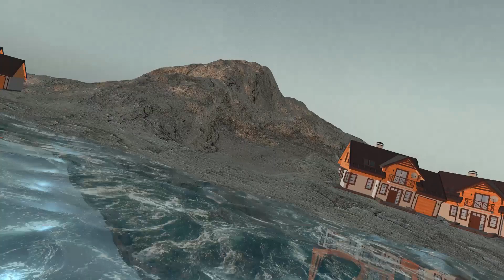Youth camp @ Bangalore From 20th Oct.2023 - 5:00 PM Onwards